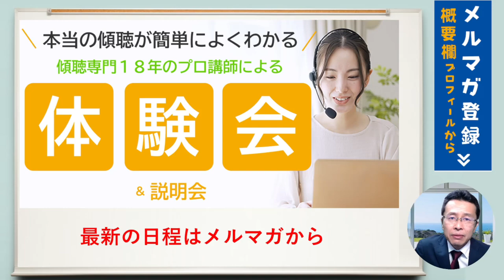なぜかカウンセラーなのに言われたくない「2つのNGワード」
📓無料プレゼントPDF
「8つの表現レベルチェック表」はこちら

📣感想はこちら↓
傾聴やカウンセリングの仕方についての質問もこちらにどうぞ(※簡潔に。長いと読みません)

🎁無料ダウンロード「たった3日で傾聴力不足を改善できる９つのチェックポイント」PDF

🎁無料ダウンロード「一日を有効に使うための『やることリスト』」PDF

🎁無料ダウンロード「不安なくキャリコン試験に挑むためのチェックリスト」PDF

🎁無料ダウンロード「人の為にやりすぎて疲弊しないためのセルフチェック表」PDF

🎁無料ダウンロード「効果的なロープレ練習会にする方法」PDF